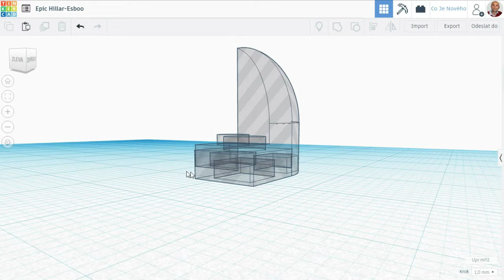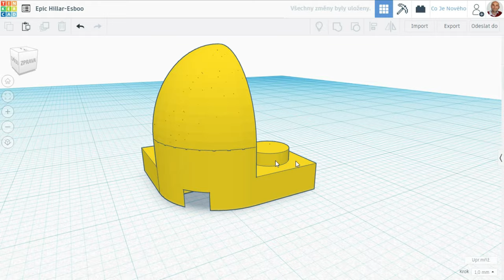Lego Corner Plate 2 x 2 (My Own Design)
My own modified plate designed in the Tinkercad. Dimensions 2 X 2 X 1.66.